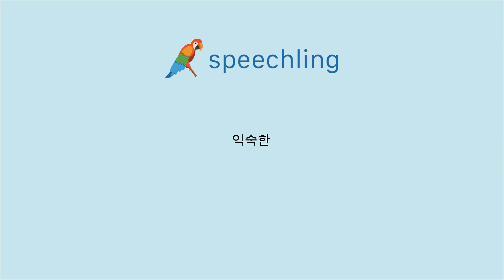How to say "Used" in Korean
Male Voice:
익숙한

Female Voice:
익숙한

Male Voice Translation:
Used

Female Voice Translation:
Used